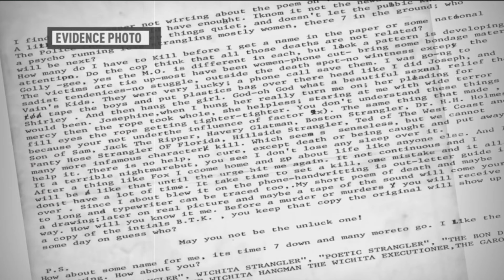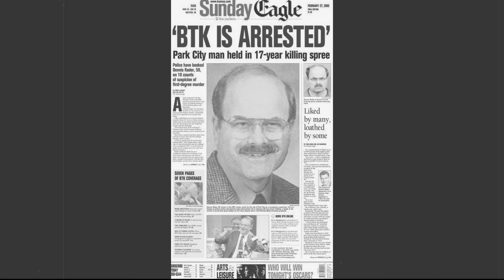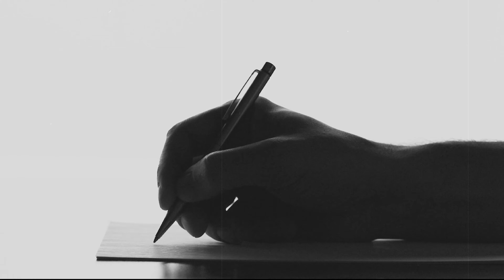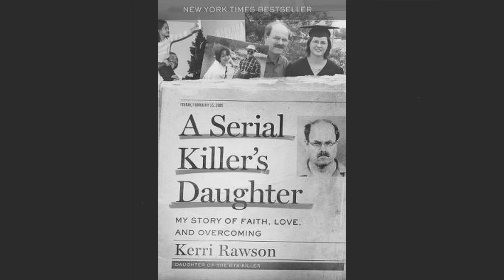Dennis Rader | The Horror Stories Of BTK | True Crime | Documentary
Step into the chilling world of BTK. (Bind, Torture, Kill) with this immersive documentary. Unravel the psychology of a serial killer, exploring his twisted motives and the horrifying crimes that shocked a nation. Follow the trail of clues, from crime scenes to psychological profiles, as we dissect the mind behind the madness. Join us for an in-depth look at BTK's reign of terror.